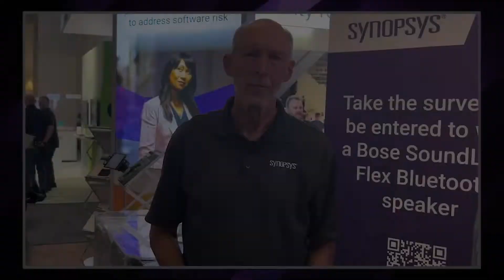AppSec Decoded: An introduction to the Black Duck Cybersecurity Research Center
Jonathan Knudsen, head of global research at the Black Duck Cybersecurity Research Center (CyRC), talks with Taylor Armerding, security advocate at Black Duck, about CyRC’s major annual reports, including the “Open Source Software and Risk Analysis”(OSSRA) report, which uses anonymized data from M&A audits to develop a profile of how much open source is in the software ecosystem, how organizations are using it, and whether they’re keeping it up-to-date.

0:00 - Intro
1:10 - About the Cybersecurity Research Center
2:06 - CyRC's involvement in the OSSRA report
3:37 - Other CyRC projects
4:18 - About the vulnerability disclosure program
5:20 - Jonathan's role in CyRC